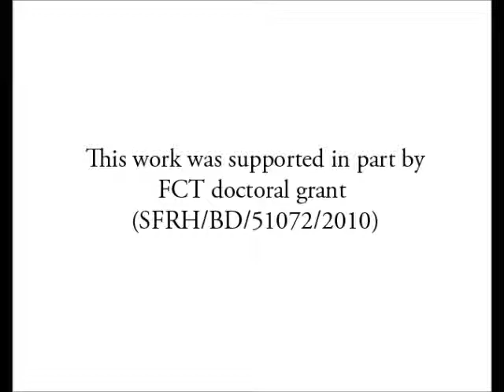Modulating Vision with Motor Plans: A Biologically-inspired Efficient Allocation of Visual Resources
Authors:
Luka Lukic, Aude Billard and José Santos-Victor

Conference:
IEEE-RAS International Conference on Humanoid Robots (Humanoids) 2013.

Abstract:
"This paper presents a novel, biologically-inspired,
approach for an efficient management of computational re-
sources for visual processing. In particular, we modulate a visual
"attentional landscape" with the motor plans of a robot. The
attentional landscape is a more recent, general and a more
complex concept of an arrangement of spatial attention than
a simple ''attentional spotlight" or a ''zoom-lens" model of
attention. A higher attention priority for visual processing must
be given to manipulation-relevant parts of the visual field,
in contrast with other, manipulation-irrelevant, parts. Hence,
in our model visual attention is not exclusively defined in
terms of visual saliency in color, texture or intensity cues,
it is rather modulated by motor (manipulation) programs.
This computational model is supported by recent experimental
findings in visual neuroscience and physiology. We show how
this approach can be used to efficiently distribute limited
computational resources devoted to visual processing, which is
very often the computational bottleneck in a robot system. The
model offers a view on the well-know concept of visual saliency
that has not been tackled so far, thus this approach can offer
interesting alternative prospects not only for robotics, but also
for computer vision, physiology and neuroscience. The proposed
model is validated in a series of experiments conducted with the
iCub robot, both using the simulator and with the real robot."